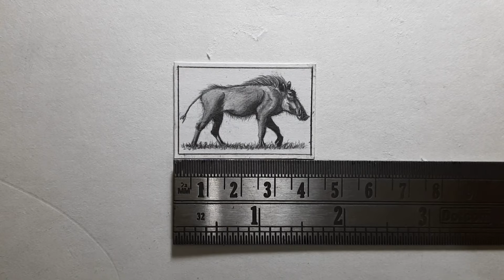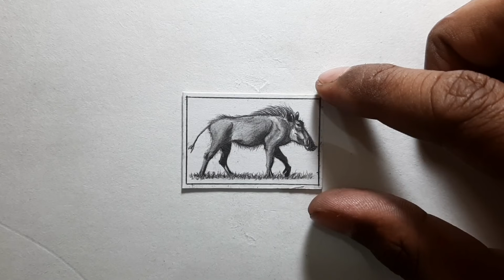Pig Miniature Sketch | Wild Pig | Warthog | Realistic Drawing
About:
The pig (Sus domesticus), often called swine, hog, or domestic pig when distinguishing from other members of the genus Sus, is an omnivorous, domesticated even-toed ungulate. It is variously considered a subspecies of the Eurasian boar or a distinct species, but the American Society of Mammalogists considers it the latter. The pig's head-plus-body length ranges from 0.9 to 1.8 m (3 to 6 ft), and adult pigs typically weigh between 50 and 350 kg (110 and 770 lb), with well-fed individuals even exceeding this range. The size and weight of hogs largely depends on their breed. Compared to other artiodactyls, a pig's head is relatively long and pointed. Most even-toed ungulates are herbivorous, but pigs are omnivores, like their wild relative. Pigs "grunt" and make "snorting" sounds.

Phacochoerus is a genus in the family Suidae, commonly known as warthogs (pronounced wart-hog). It is the sole genus of subfamily Phacochoerinae. They are pigs who live in open and semi-open habitats, even in quite arid regions, in sub-Saharan Africa. The two species were formerly considered conspecific under the scientific name Phacochoerus aethiopicus, but today this is limited to the desert warthog, while the best-known and most widespread species, the common warthog (or simply warthog), is Phacochoerus africanus.

In this video, I have shown that how to draw a realistic wild pig or warthog miniature landscape sketch. Also I have shown that how to draw fur, how to highlish fur, how to draw animal fur, and many more minor sketch techniques.

Image -